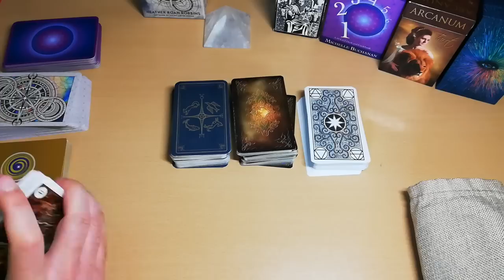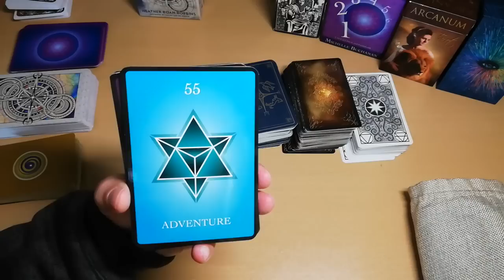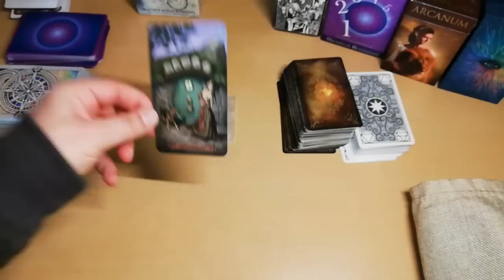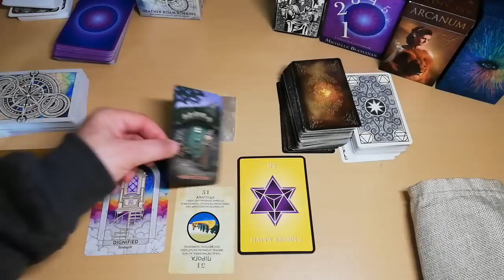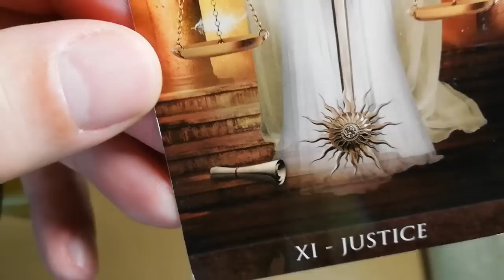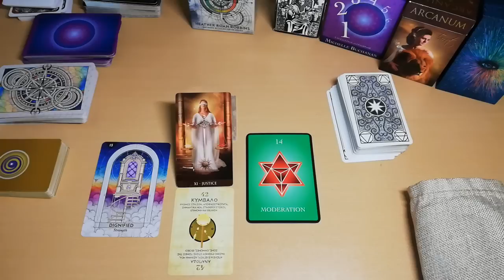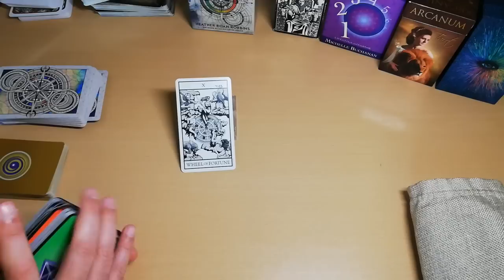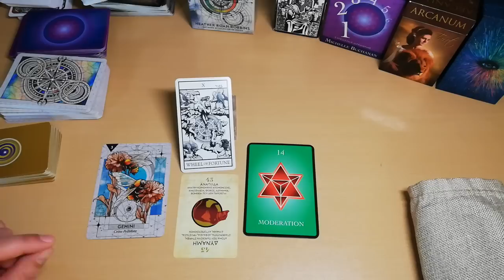ΜΟΝΑΔΙΚΟ🛑Διάλεξε👉 ΕΣΥ ΘΕΜΑ ΠΟΥ ΘΕΣ ΝΑ ΑΝΑΛΥΣΟΥΜΕ🎴ΑΚΑΣ ΤΑΡΩ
ΑΥΤΗ ΤΗ ΦΟΡΑ ΔΙΑΛΕΓΕΙΣ ΕΣΥ ΤΟ ΘΕΜΑ ΠΟΥ ΘΕΣ ΝΑ ΑΝΑΛΥΣΟΥΜΕ!
ΠΩΣ? ΕΛΑ ΝΑ ΝΑ ΤΟ ΔΕΙΣ

▬ Social Media ▬▬▬▬▬▬▬▬▬▬▬▬▬▬▬
Για Δωρεά και υποστήριξη

00:00:00 ΠΩΣ ΘΑ ΓΙΝΕΙ Η ΑΝΑΛΥΣΗ
00:03:01 ΕΠΙΛΟΓΗ ΘΕΜΑ 1
00:16:12 ΕΠΙΛΟΓΗ ΘΕΜΑ 2
00:28:43 ΕΠΙΛΟΓΗ ΘΕΜΑ 3
00:46:25 ΕΠΙΛΟΓΗ ΘΕΜΑ 4